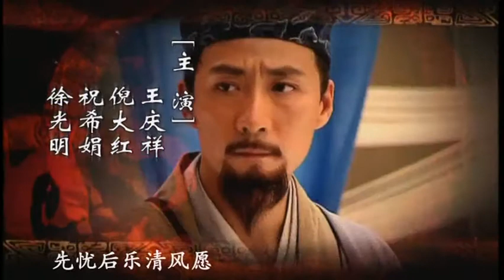[Official MV] 谭维维【治世民为天】｜电视剧《大明王朝1566》主题曲